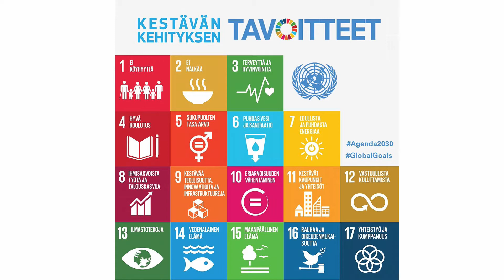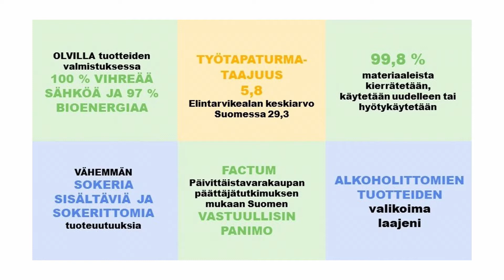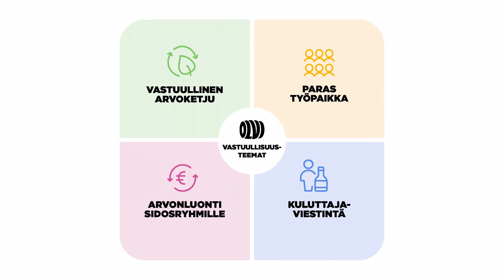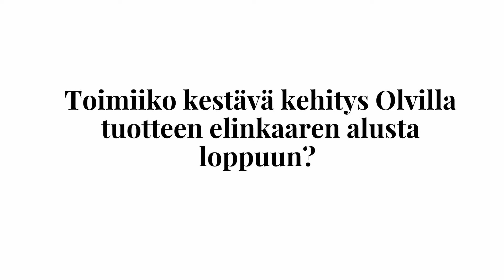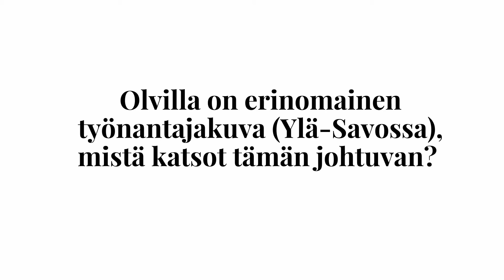Vastuullisuuden johtaminen - Pia Hortling, Olvi Oyj - Johtamisen Vaikutus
Johtamisen Vaikutus -webinaarisarjassa syvennyttiin 7.5.2021 vastuullisuuden johtamiseen Olvin yhteiskuntasuhde- ja hankintajohtaja Pia Hortlingin kanssa.

Vastuullisuus ja kestävä kehitys nähdään usein vain ympäristönäkökulmasta, mutta Olville ne merkitsevät muutakin. Syvennymme Pian kanssa kestävän kehityksen johtamiseen mm. seuraavista kulmista:

- Mitä kaikkea vastuullisuus ja kestävä kehitys Olvilla tarkoittaa, ja kuinka sitä johdetaan?
- Kuinka sidosryhmille luodaan arvoa kestävän kehityksen kautta?
- Entä miten Olvilla vaikutetaan vastuulliseen kuluttamiseen?

Lisäksi kuulemme tietysti, millaisen johtamisen vaikutuksen Pia haluaa jättää!

Pia Hortling on toiminut Olvilla yhteiskuntasuhde- ja hankintajohtajana vuodesta 2017 ja sitä ennen yrityksessä monenlaisissa tehtävissä aina panimomestarista alkaen. Olvilla vastuullisuus ja kestävä kehitys on merkittävä osa yrityksen strategiaa ja operatiivista päätöksentekoa.

Webinaaria isännöi Talentreen executive coach Hannu Laakkonen.